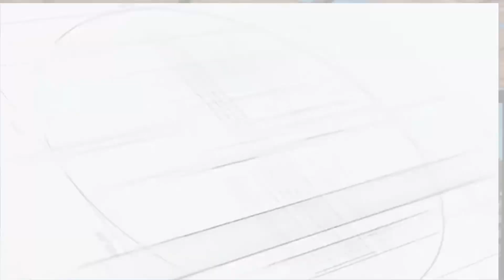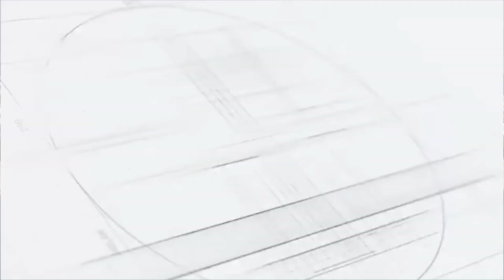Аланья ждёт. (Средиземноморское побережье Турции).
Наша компания Family in Alanya Real Estate поможет Вам не только выбрать бюджетный вариант жилья в Аланье и пригородах на период вашего отдыха, но и подскажет, как выгодно инвестировать ваши средства в недвижимость в Турции! Своим клиентам мы так же предоставляем полный послепродажный сервис и сопровождение.

Больше видео  с конкретными предложениями на основном канале компании в YouTube -

Мы будем рады ответить на все Ваши вопросы, наши контактные данные :
TR моб.:

Наш адрес : Mahmutlar Mah. Barbaros Cad. Yigitler 3 Apt, D:No:5/A, 07450 Alanya/Antalya